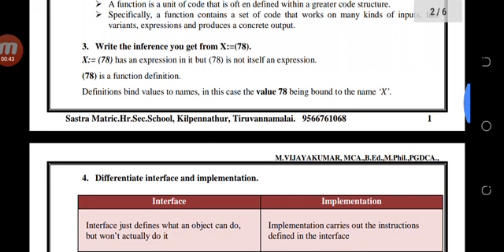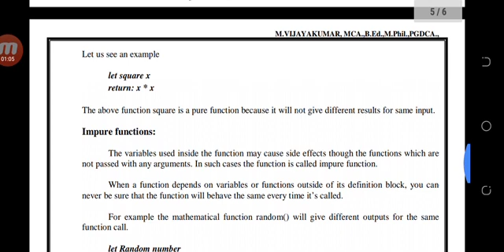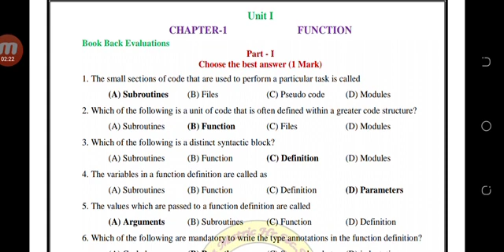12th std computer science mid term important question